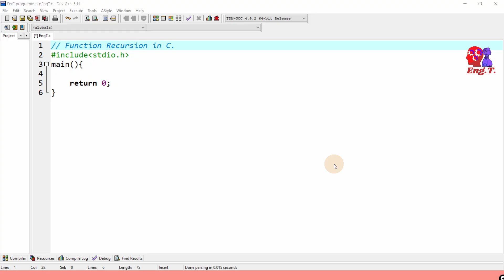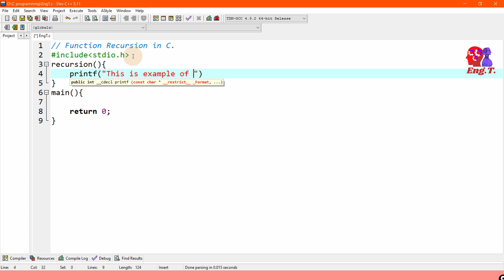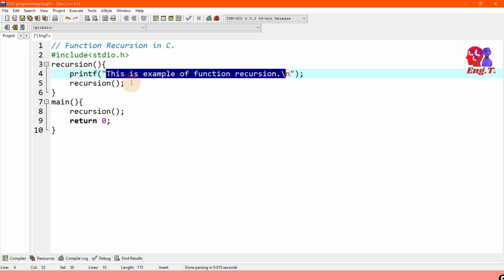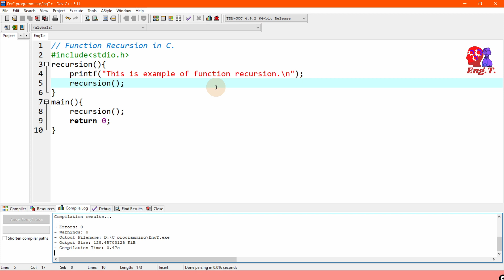Function Recursion | in C programming | EngT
Video's Topics:
function recursion in C programming
function recursion
resursion

Basic C programming example
EngT's C programing
C programming EngT
EngT C
C programming in nepali
C programming tutorials in Nepali
C programs explained in nepali medium